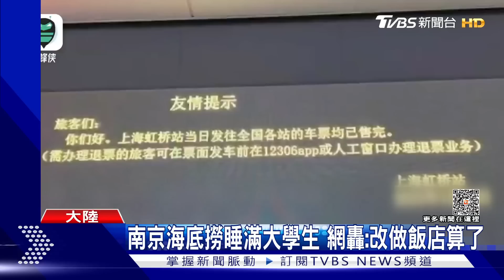過分了! 搶五一長假財「香酥雞腿堡」沒肉沒菜坑殺遊客｜TVBS新聞@TVBSNEWS01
大陸疫情管制鬆綁後第1個五一長假，官方估計出遊人潮將達到2.4億人次。假期第一天，鐵路發送旅客就超過1950萬人次，突破歷史紀錄。爆滿人潮也引發不少亂象。大批學生為了看日出睡在海底撈，在甘肅還有麵包車超載導致7死10傷。